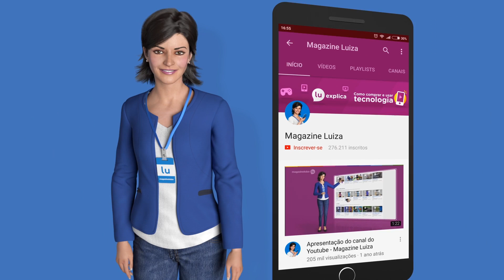Como escolher o roteador Wi-Fi ideal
Neste vídeo eu ensino como escolher o roteador Wi-Fi ideal. Olha só!